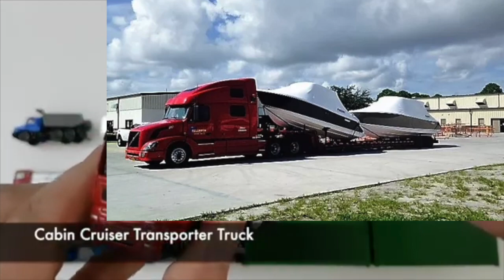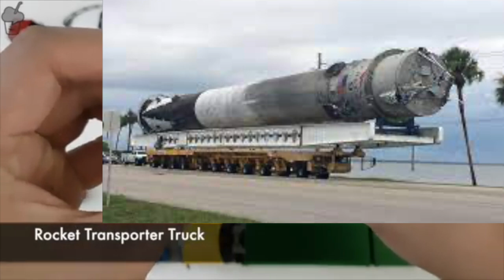Trucks collection Siku Tomica Transformers Cabin cruiser transporter truck Dump truck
Trucks collection include cabin cruiser transporter truck, dump truck, rocket transporter truck, fire truck, milk tank truck, lighting truck, fuel tank truck, container truck.